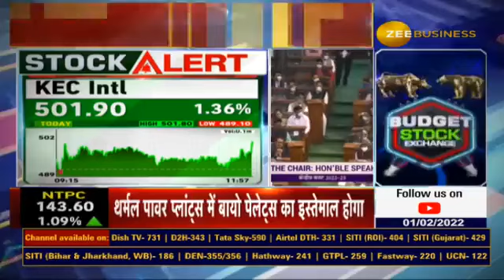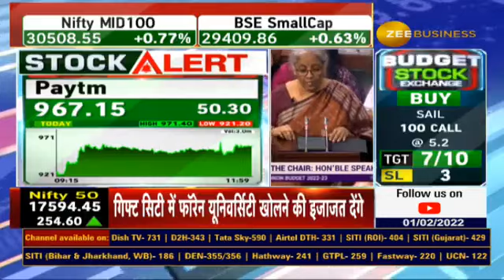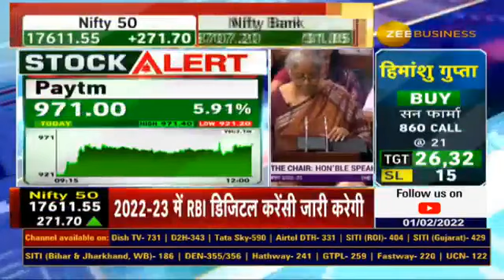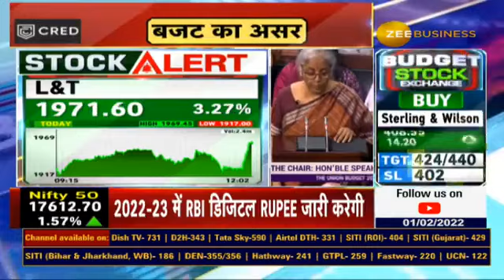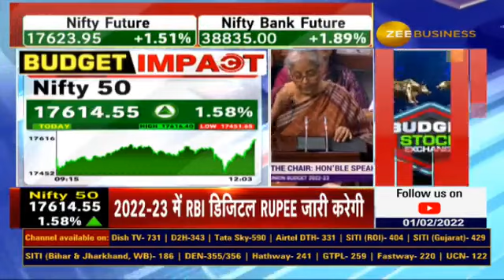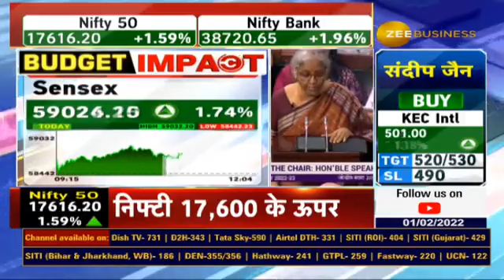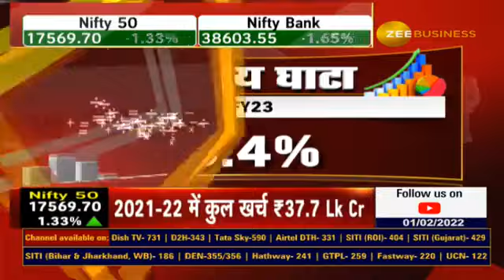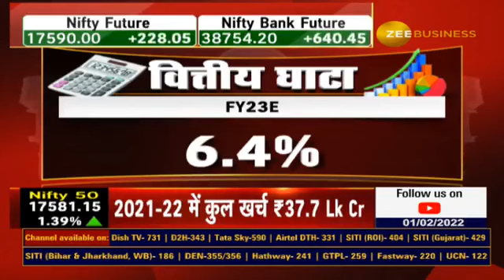RBI will launch Digital Currency and crypto will be taxable.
📊📢2022-23 में RBI डिजिटल RUPEE जारी करेगी : वित्त मंत्री निर्मला सीतारमण